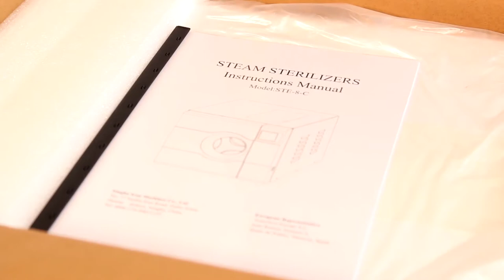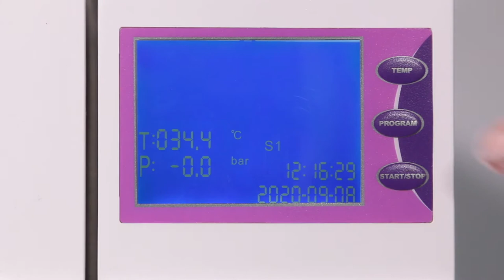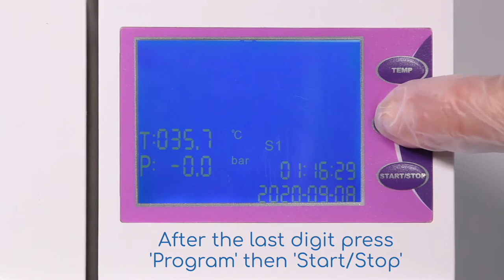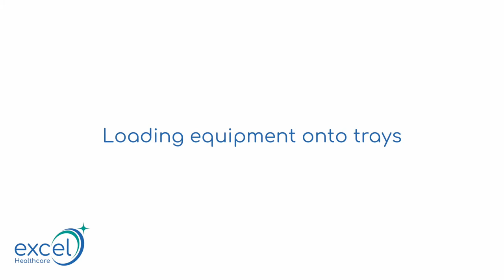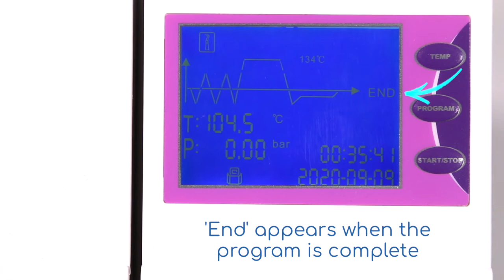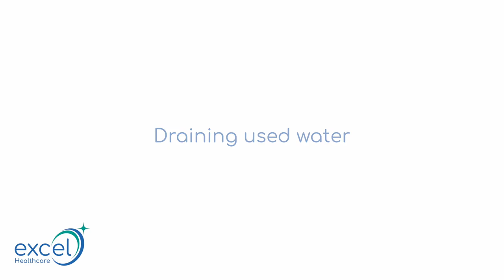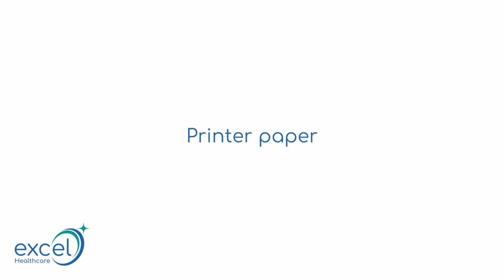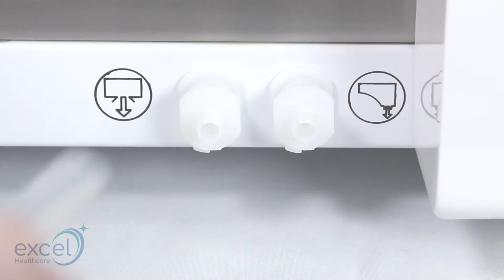Installation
Installation for the following range of autoclaves.

Enigma
8LB